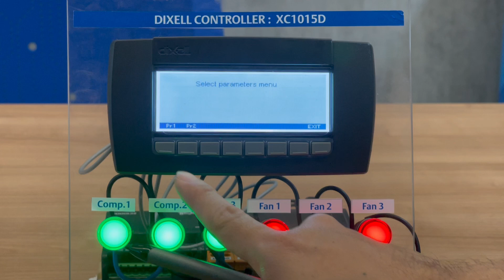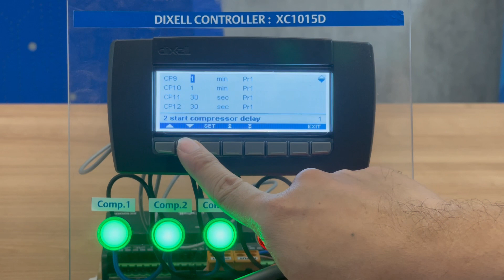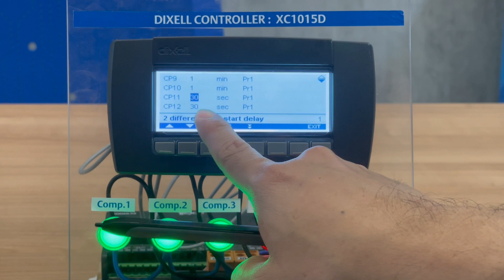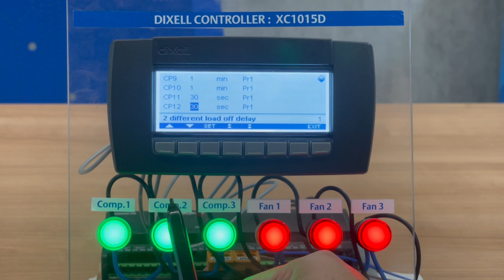XC1015D : การตั้งค่าการควมคุม Compressor (Comp. action mode)